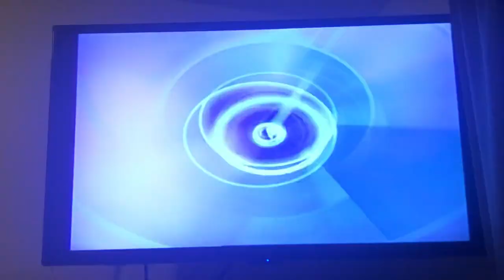Warner Bros. Interactive Entertainment/Ubisoft/Ratbag (2004, The Dukes of Hazzard)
Taken from a 2004 television show-based video game “The Dukes of Hazzard: Return of The General Lee” for the PlayStation 2 console.

THE DUKES OF HAZZARD: RETURN OF THE GENERAL LEE

Four Wheels, Four Dukes, And A Whole Lotta Trouble

Slide into the General Lee and blaze through the backroads of Hazzard County in a high-flyin’ adventure to halt Boss Hogg’s latest scheme. With Bo, Luke, Daisy and the rest of the TV cast, you’re in for a good ol’-fashioned joyride, Dukes style.

THE CAR THAT KNOWS NO LIMITS
Grab the wheel of the General Lee and peel dirt through backroad shortcuts. Or, change it up by cruising in Daisy’s Roadrunner, Uncle Jesse’s pick-up, Cooter’s tow truck or another one of Hazzard’s finest vehicles.

THE LAW THAT NEVER WINS…
Step into the boots of Bo and Luke Duke and right the wrongs of Hazzard County in a race to win prize money and save the local orphanage.

…AND ALL THE STUNTS AND SCHEMIN’ OF HAZZARDS
Free-roam Hazzard County in single-player adventure mode, or put the pedal to the metal in two-player hot pursuit and destruction derby battles.

STARRING John Schneider, Tom Wopat, Catherine Bach and other voice talent from the original TV cast. Plus bonus cast interview!

The Dukes of Hazzard is a registered property of Warner Bros. Pictures and Warner Bros. Television.

The Dukes of Hazzard: Return of The General Lee is a trademark of Ubisoft, WB Interactive and Ratbag.

THE DUKES OF HAZZARD: RETURN OF THE GENERAL LEE is rated E for Everyone by the Entertainment Software Rating Board (ESRB) Content Rating.

Rated E for Everyone for:
Alcohol Reference
Mild Violence
Suggestive Themes

Dolby, Pro Logic, and the double-D symbol are trademarks of Dolby Laboratories.

Licensed by Sony Computer Entertainment America for play on PlayStation 2 computer entertainment systems with the NTSC U/C designation only. “PlayStation” and the “PS” Family logo are registered trademarks of Sony Computer Entertainment Inc. The ratings icon is a trademark of the Entertainment Software Association (ESA). Manufactured and printed in the U.S.A. This software is compatible with PlayStation 2 consoles with the NTSC U/C designation. U.S. and foreign patents pending.